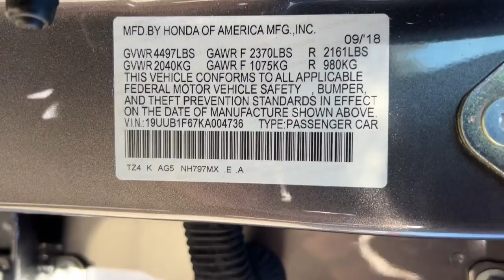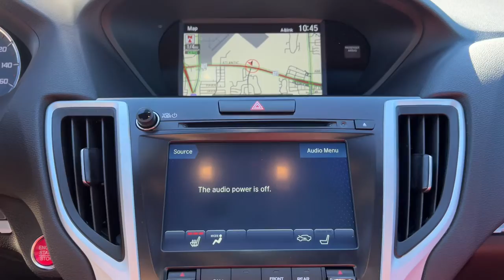2019 Acura TLX Jacksonville, Orange Park, St Augustine, Daytona, Gainesville, FL KA004736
Modern Steel Metallic Used 2019 Acura TLX available in Jacksonville, Florida at Duval Acura. Servicing the Orange Park, St Augustine, Daytona, Gainesville, Area.
2019 Acura TLX w/A-Spec Pkg Red Leather - Stock#: KA004736 - VIN#: 19UUB1F67KA004736

Duval Acura
11225 Atlantic Blvd

This 2019 Acura TLX 2.4L Technology Pkg w/A-Spec Pkg in Modern Steel Metallic features 10 Speakers 4-Wheel Disc Brakes ABS brakes Acura Navigation System w/3D View Air Conditioning Alloy wheels AM/FM radio: SiriusXM Anti-whiplash front head restraints Apple CarPlay/Android Auto Auto High-beam Headlights Auto-dimming Rear-View mirror Automatic temperature control Brake assist Bumpers: body-color CD player Compass Delay-off headlights Driver door bin Driver vanity mirror Dual front impact airbags Dual front side impact airbags Electronic Stability Control Emergency communication system: AcuraLink Exterior Parking Camera Rear Four wheel independent suspension Front anti-roll bar Front Bucket Seats Front Center Armrest w/Storage Front dual zone A/C Front reading lights Garage door transmitter: HomeLink Heated & Ventilated Front Sport Seats Heated door mirrors Heated front seats HVAC memory Illuminated entry Knee airbag Lane departure: Lane Keeping Assist System (LKAS) active Leather Shift Knob Leather steering wheel Low tire pressure warning Memory seat Navigation System Occupant sensing airbag Outside temperature display Overhead airbag Panic alarm Passenger door bin Passenger vanity mirror Power door mirrors Power driver seat Power moonroof Power passenger seat Power steering Power windows Prem Perforated Milano Leather-Trimmed Interior Premium audio system: Acura/ELS Surround Radio data system Radio: ELS Studio Premium Audio System Rain sensing wipers Rear anti-roll bar Rear reading lights Rear seat center armrest Rear window defroster Remote keyless entry Security system Speed control Speed-sensing steering Speed-Sensitive Wipers Split folding rear seat Steering wheel mounted audio controls Tachometer Telescoping steering wheel Tilt steering wheel Traction control Trip computer Turn signal indicator mirrors Variably intermittent wipers Ventilated front seats and Wheels: 19 x 8.0 Shark Gray Aluminum Alloy: Certified. Precision Certified Details:* 182 Point Inspection* Vehicle History* Roadside Assistance* Transferable Warranty* Limited Warranty: 24 Month/100000 Mile (whichever comes first) after new car warranty expires or from certified purchase date* 1st scheduled maintenance Complimentary 3-month AcuraLink trial Complimentary 3-month SiriusXM Radio Service. Includes Trip Interruption Rental Vehicle Reimbursement and Concierge Service* Powertrain Limited Warranty: 84 Month/100000 Mile (whichever comes first) from original in-service date* Warranty Deductible: $0FWD 2.4L Technology Pkg w/A-Spec PkgBluetooth Rear View Camera 5 Day Money Back Guarantee*** See Dealer for Details FREE Car Washes for Life COMMISSION FREE SALES PEOPLE Acura Certified 1st Oil Change is FREE Navigation Leather Seating Sunroof.Priced below KBB Fair Purchase Price! 23/32 City/Highway MPGThis unit gives you the Peace of mind knowing it has been FACTORY CERTIFIED under the auspices of Acura factory specifications plus our Real Deal No Bills for the Basics Warranty which an additional 3 Month Protection Plan that includes 3 month of tire replacement / repair 3 month battery replacement 3 month of brake replacement / repair and 3 month of light bulb replacement. Our 90 Day/3000 mile preowned car protection also includes A/C and we also offer a 5 Days / 300 mile Return Policy. Buy Preowned with Confidence at Duval Acura. Prices are plus tax tag title $198 Electronic Filing Fee and dealer pre-delivery service fee in the amount of $899 which charge represents cost and profit to the dealer for items such as cleaning inspecting and adjusting new and used vehicles and preparing documents related to the sale. The Real Deal price requires financing in house. The Banks provide an incentive to the dealership for financing and we pass the savings onto our customers. Cash or Draft payments are $50